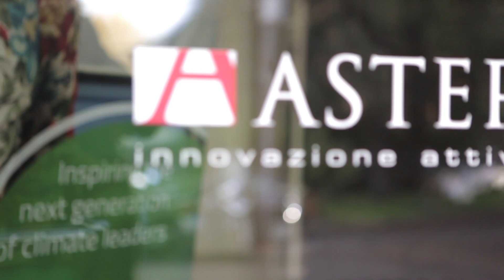Climate-KIC Spotlight: Greening your business